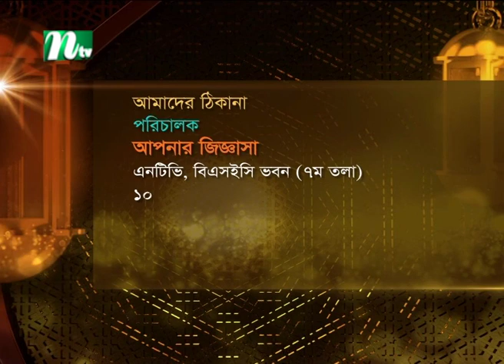আপনার জিজ্ঞাসা | Apnar Jiggasa | EP 2977 | NTV Islamic Show